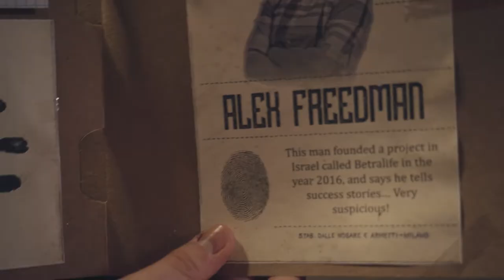Alex Freedman How to Make Money With Builderall Program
Recommended Products:

Groundbreaking Drag-and-Drop Email Builder Gets You 4x More Opens, Clicks & Profits

Convert ANY YouTube Video Into a Fully Formatted Blog

Secret Tool and Boost Your Commissions Up to 5X More

Brand New Software Quickly Creates Profitable Facebook & Google Ads

Create Stunning Videos here with title and voice over with few clicks👉🏾
Rank your video and create automated video details with 3 clicks 👉🏾
Live Streams to multiple platforms for free! Check it out!

Learn how to make a successful channel from the YouTube GURU himself.

Nothing Much Below Just for SEO.

Our video is presenting make money online 2022 subject valuable information but we   try to cover the following subjects:
- passive income
- online business
- extra income
- builderall,builderall review
- make money with builderall
- what is builderall
- builderall 5.0
- builderall business
- builderall tools- builderall tutorials
- how to make money with builderall
- builderall review 2022
- how to build an online business with builderall
- builderall 5.0 review,earn money with builderall
- builderall 2022
- builderall for beginners

You've reached this video clip because you've shown interest in make money online 2022, this video will cover also: smart money tactics
So you wish to find out more about make money online 2022, I did too and here's the result.
Make money online 2022 intrigued me so I did some research and uploaded this to YouTube .

Passive income ideas for beginners is a topic that I understand something about. My video for that reason should be relevant and of interest to you.

I will show online business ideas, side hustle, online earning, and how to earn money online! This will help you make money online fast.